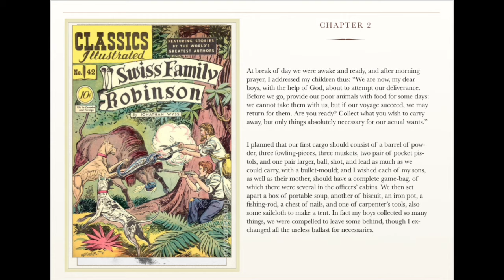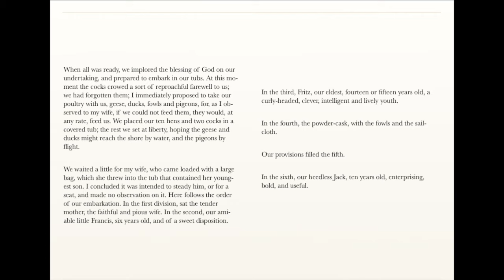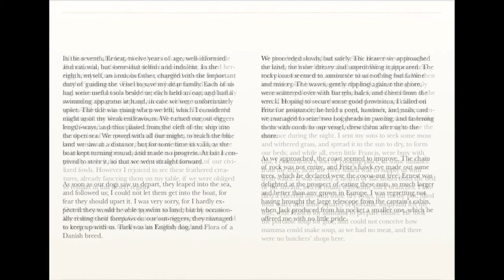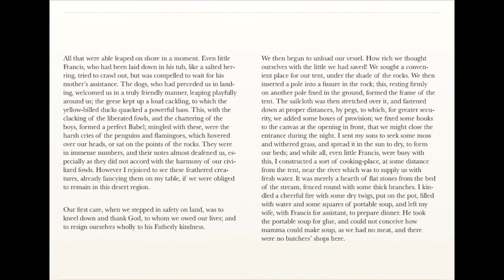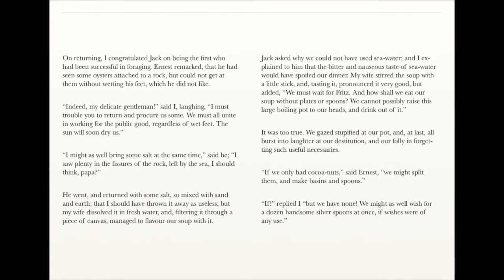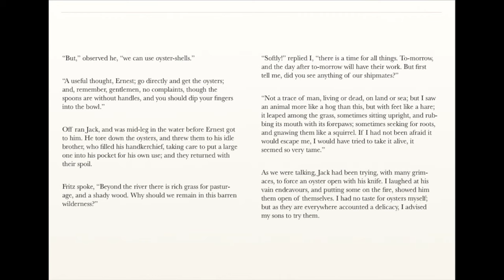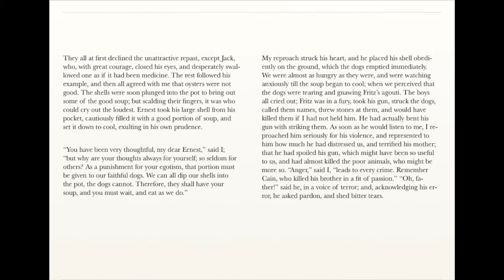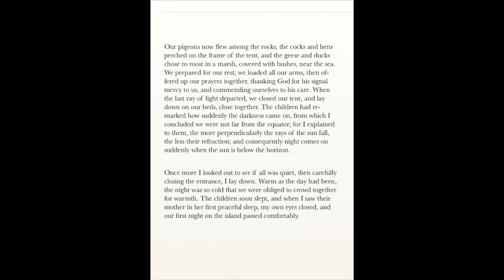Swiss Family Robinson Chapter 2 (Easy Peasy Homeschool Edition) - Children's Classic Audio Books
♡ Swiss Family Robinson (abridged) is part of the Easy Peasy Homeschool Reading List.

♡ Chapter 2 of Swiss Family Robinson (abridged version) by Johann Wyss. Edited by Jazzy Siebert at Little Cozy Nook. Narration by Mark F. Smith